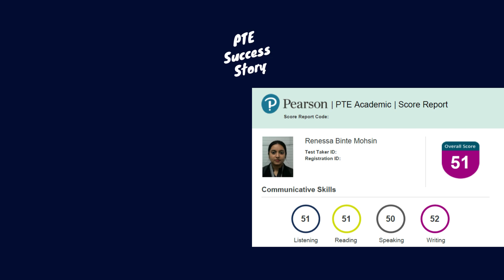Renessa's Success Story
Let us take this opportunity to congratulate Renessa for her amazing achievement.

Why 𝐏𝐓𝐄?
✅𝐏𝐓𝐄 is a completely 𝐚𝐮𝐭𝐨𝐦𝐚𝐭𝐞𝐝 test
✅𝐏𝐓𝐄 exam questions can be 𝐫𝐞𝐩𝐞𝐭𝐢𝐭𝐢𝐯𝐞
✅𝐓𝐞𝐦𝐩𝐥𝐚𝐭𝐞𝐬 can be used to answer subjective question types
✅𝐏𝐓𝐄 is accepted 𝐰𝐨𝐫𝐥𝐝𝐰𝐢𝐝𝐞 for a student visa
✅𝐏𝐓𝐄 exams can be taken 𝐚𝐧𝐲 𝐝𝐚𝐲 of the week
✅𝐏𝐓𝐄 result is published within 𝟐𝟒-𝟒𝟖 𝐡𝐨𝐮𝐫𝐬

Why Ace 𝐏𝐓𝐄?
✅Supervisor from 𝐀𝐮𝐬𝐭𝐫𝐚𝐥𝐢𝐚
✅𝟕+ 𝐲𝐞𝐚𝐫𝐬 of PTE training experience
✅More than 𝟏𝟎,𝟎𝟎𝟎 𝐬𝐮𝐜𝐜𝐞𝐬𝐬𝐟𝐮𝐥 students in Australia
✅Proven “𝐓𝐫𝐢𝐜𝐤𝐬 & 𝐓𝐢𝐩𝐬”
✅Highly qualified 𝐄𝐒𝐋 team
✅𝐅𝐮𝐥𝐥𝐲 𝐚𝐮𝐭𝐨𝐦𝐚𝐭𝐞𝐝 𝐏𝐓𝐄 𝐩𝐫𝐚𝐜𝐭𝐢𝐜𝐞 𝐩𝐨𝐫𝐭𝐚𝐥

🏠 𝐇#𝟔𝟓, 𝐒#𝐁𝟑, 𝐑#𝟏𝟕, 𝐁𝐥𝐨𝐜𝐤 𝐂, 𝐁𝐚𝐧𝐚𝐧𝐢, 𝐃𝐡𝐚𝐤𝐚.